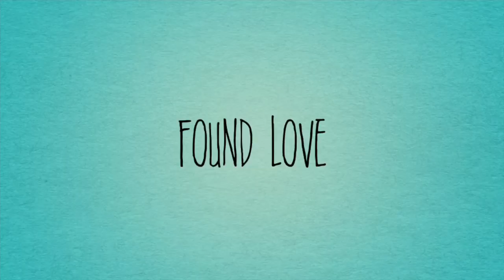Italian Paradise | Solo trip | Europe trip |official trailer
Italian Paradise Sardinia island in the Mediterranean Sea.
This island has nearly 2,000Km of Coastline, white Sandy beach and a mountainous interior crossed with hiking trails.